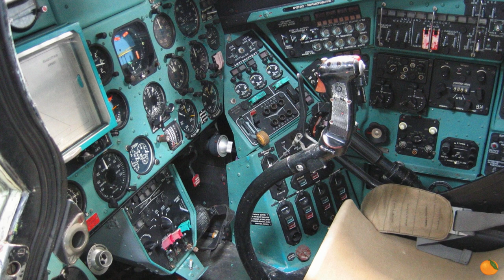Чехія ВІДПРАВИЛА Україні ще два гелікоптери Ми-24